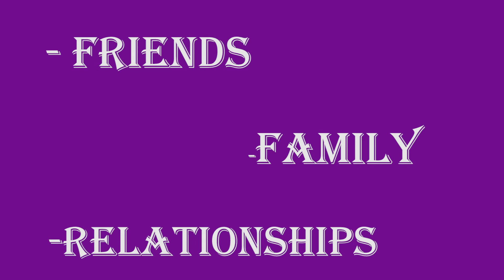Show for 4 9